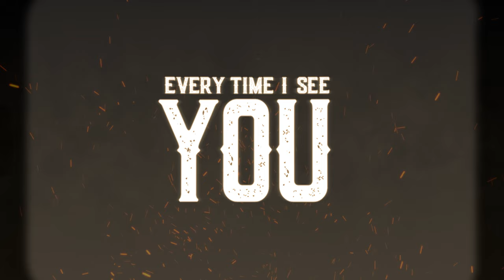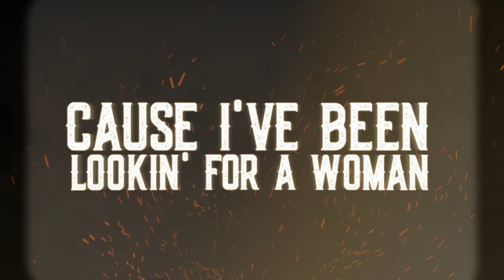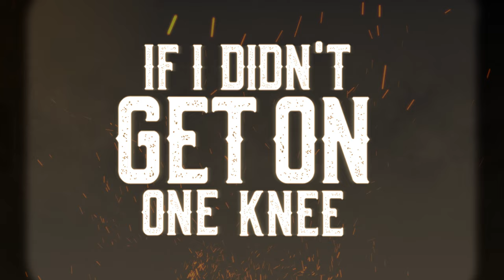Ty Myers - Tie That Binds (Official Lyric Video)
Follow Ty on social media!

Get tour dates and more at tymyersmusic.com